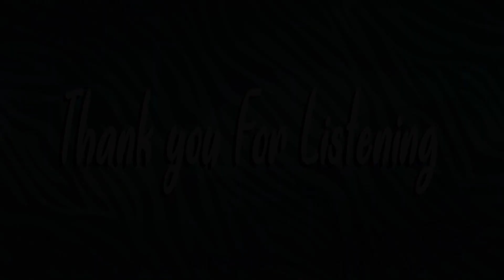Daddy Teaches You How To Tie Your Shoes! | A LittleSpace Roleplay Audio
My name is Zebby! I have been in the little space and ageplay community for well over a decade now. I am happy to know that i have a place where i can feel accepted and safe. I know when I first got involved with the community, it was difficult to feel accepted and it was a struggle. I had a lot of insecurities about ageplay and myself. I am here now to tell you it is OK! You don't have to be ashamed of who you are. Be proud! You don't have to feel so alone. Enjoying things like toys and diapers is OK! Being babied and being treated and wanting to act like a toddler is OK! It is an escape from daily life, some peace of mind, an escape mechanism. Some people use video games to obtain that, some people enjoy ageplay. I have a thing I tell myself that always helps me feel better. If what something someone is into or doing doesn't harm themselves or others. let it be. You only get one life, so you should enjoy it and do what you like(Again, so long as it doesn't hurt you or someone else).

Character design: Andy_Spacee
Logo design: Myself
Thumbnail deign: Myself
Script Written by: Myself
Audio: Myself